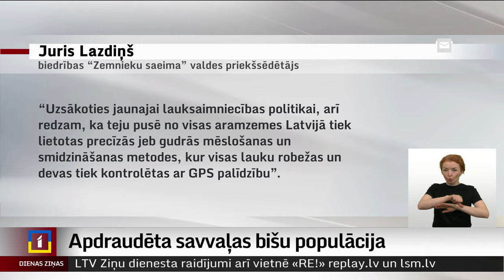Apdraudēta savvaļas bišu populācija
Latvijā ir viena suga medus bišu, savukārt savvaļas bišu sugu ir aptuveni 300, to vidū – arī kamenes. Klimata pārmaiņas, lauksaimnieciskā darbība un mežizstrāde pēdējos gados ietekmē savvaļas bišu populāciju. Šobrīd Saeimas apakškomisijā sāktas diskusijas par mežizstrādes mazināšanu Latvijā, kas bitēm varētu palīdzēt. Bet diskusijas nav vieglas.